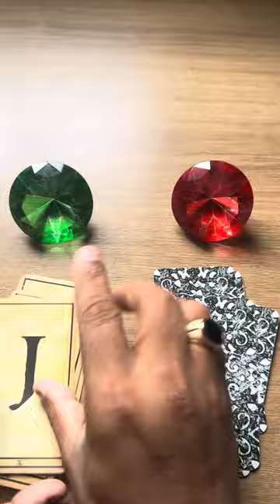🔥ISSO A ESPIRITUALIDADE TE REVELA TAROT, BARALHO CIGANO RESPONDE, 💘